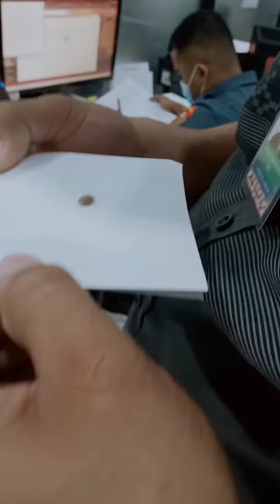kakaibang nilalang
anung insekto ito...